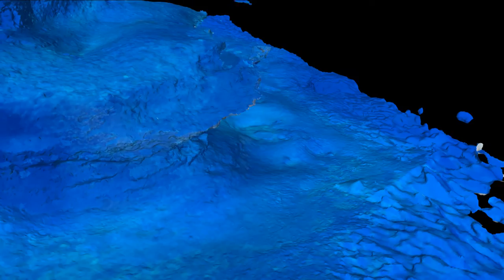Prognathodes Point Animation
An extended animation video of a 3-dimensional rendering of the deep diving site known as "Prognathodes Point", off Pearl and Hermes Reef in the Northwestern Hawaiian Islands.